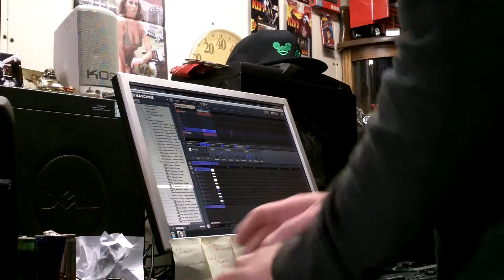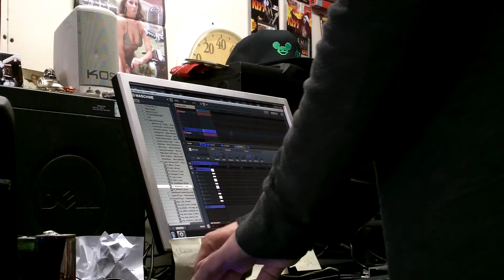DatsPP - Cried at Work - Live Jam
Native Instruments Maschine Jam...